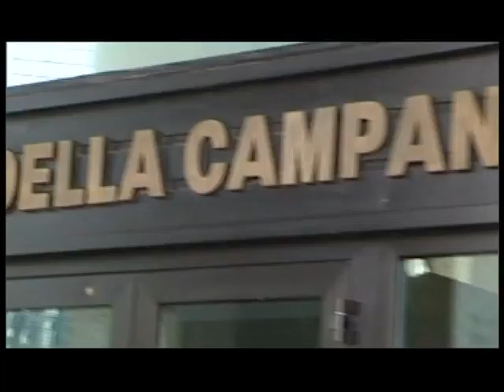Taccuino politico della Campania del 5 luglio 2012